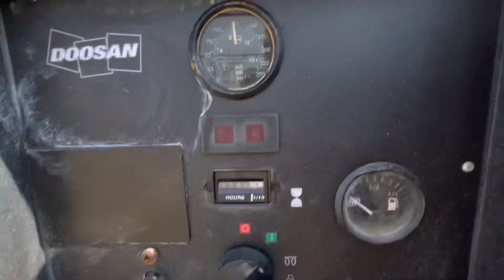375cfm Ingersoll Rand XP375 ID# 102904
375cfm Ingersoll Rand Portable diesel air compressor powered by a Cummins engine, 2006 model with 2194 hours